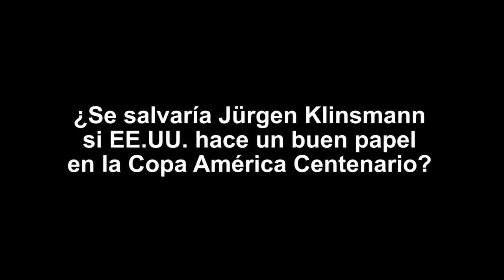Jorge Ramos: me decepcionó Klinsmann al mando de Estados Unidos